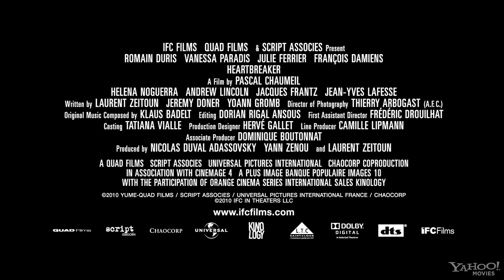Heartbreaker - Trailer [HD]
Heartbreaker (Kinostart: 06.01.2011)